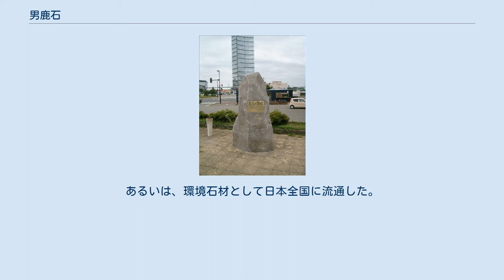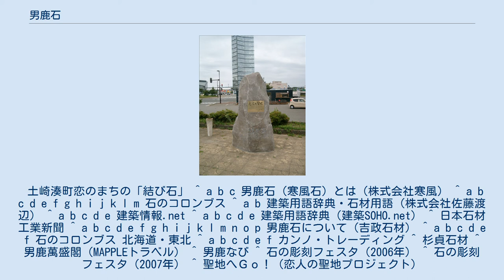男鹿石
男鹿石（おがいし）は、秋田県男鹿市の寒風山（かんぷうざん）のふもとで採掘されている輝石安山岩。
別名「寒風石」（かんぷせき）。
 日本の銘石の一つ。
 火成岩に属し、シリカ分が52%から66%。
 約2万年前に7回の火山活動があり、大部分の溶岩が噴出し、それが寒風山を作り上げた。
 その他、温泉の大浴場に使用している例もある。
 江戸時代中期頃、神仏の石像（石造）・家屋の土台に用いられたのが利用の始まりと言われる。
 明治時代以降になると、墓石として用いられたり、石垣や土地留めなどに用いる間知石として土木や建築に多用されるようになる。
あるいは、環境石材として日本全国に流通した。
 土崎湊町恋のまちの「結び石」 ^ a b c 男鹿石（寒風石）とは（株式会社寒風） ^ a b c d e f g h i j k l m 石のコロンブス ^ a b 建築用語辞典・石材用語（株式会社佐藤渡辺） ^ a b c d e 建築情報.net ^ a b c d e 建築用語辞典（建築SOHO.net） ^ 日本石材工業新聞 ^ a b c d e f g h i j k l m n o p 男鹿石について（吉政石材） ^ a b c d e f 石のコロンブス 北海道・東北 ^ a b c d e f カンノ・トレーディング ^ 杉貞石材 ^ 男鹿萬盛閣（MAPPLEトラベル） ^ 男鹿なび ^ 石の彫刻フェスタ（2006年） ^ 石の彫刻フェスタ（2007年） ^ 聖地へＧｏ！（恋人の聖地プロジェクト）